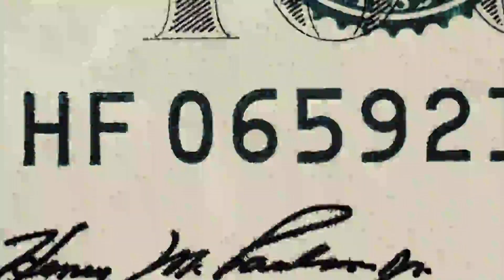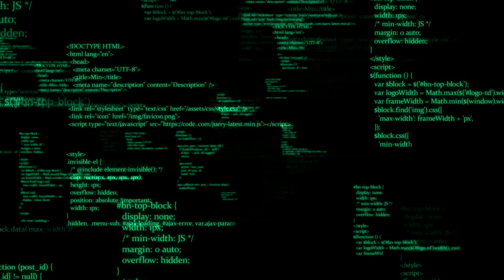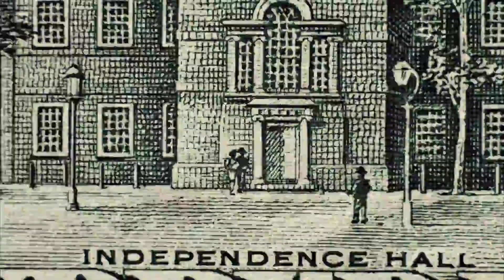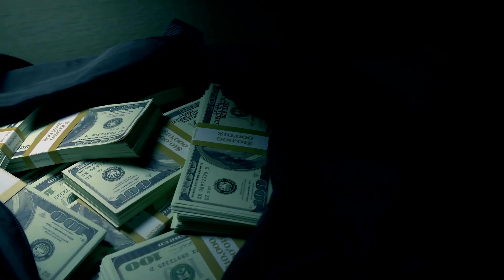HOW THEY KEEP YOU POOR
How they keep you poor. Find out how society keeps you poor and what you can do about it.